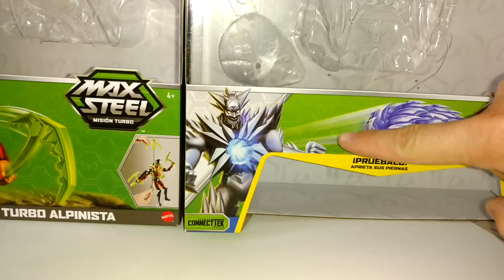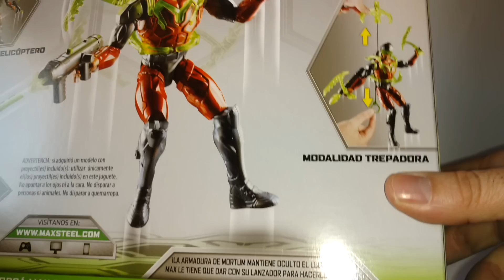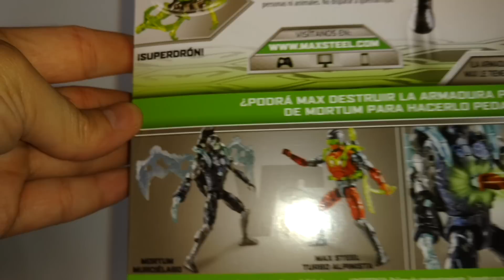Max Steel Turbo Alpinista 2017